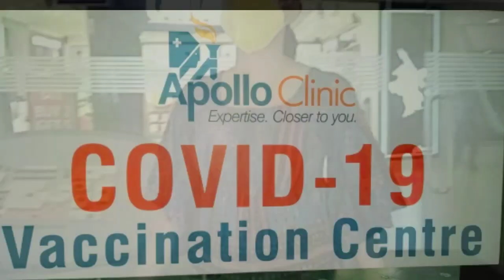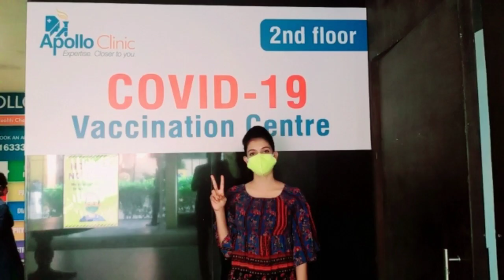Vaccine Vlog | I Got My 2nd Covid-19 Vaccine Dose | Side Effects Of Vaccine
Hello Fam
Welcome back to Ankyz Lifestyle.

Here i am back with a new vlog. Its my 2nd dose of vaccination. I shared my whole experience with you all. Hope this was informative n helpful for all.
Also request all to take your vaccination on time as soon as possible.
Share your comment on how many of you all completed the 2nd dose.

XOXO